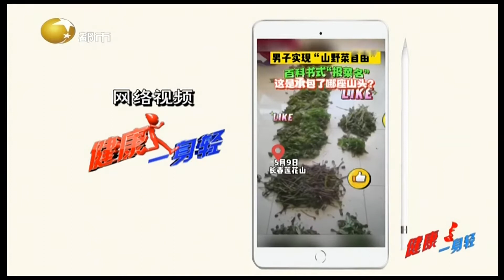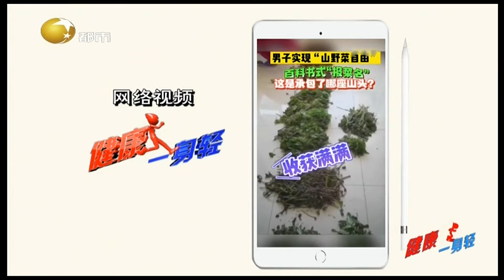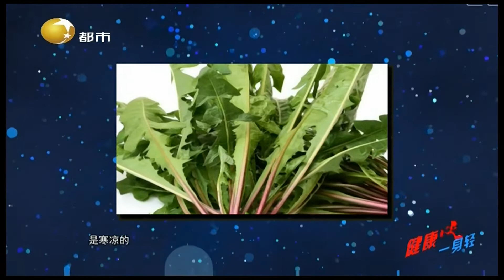健康一身轻 20220614：入夏吃苦还是增辛？专家为你答疑解惑